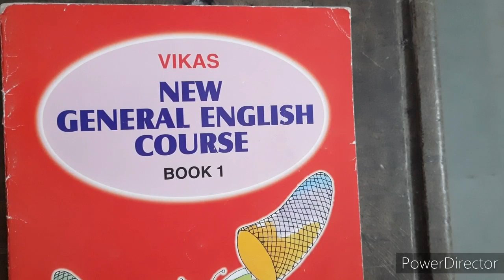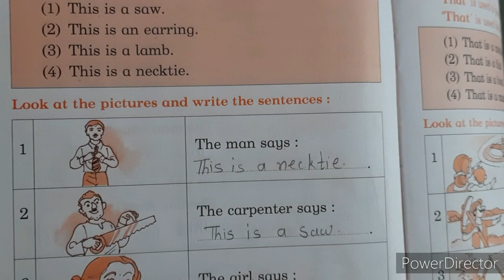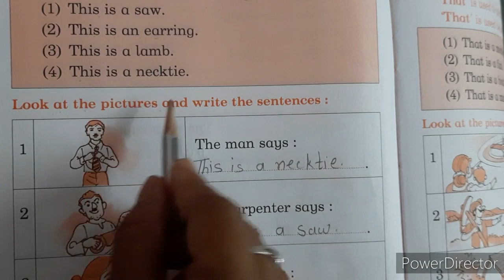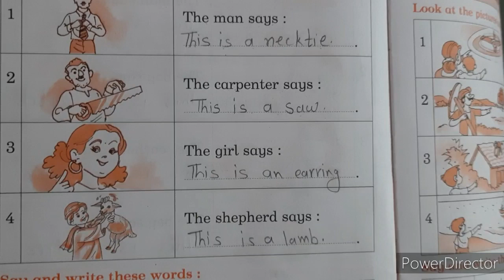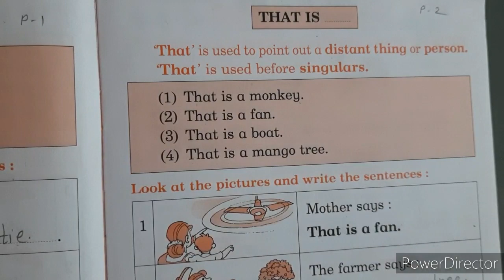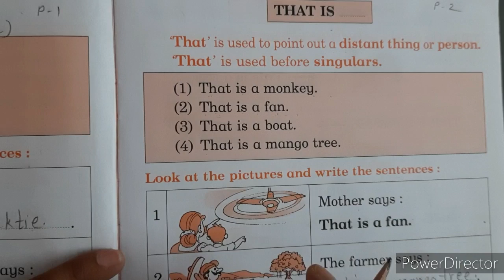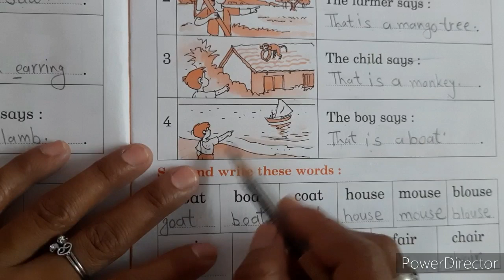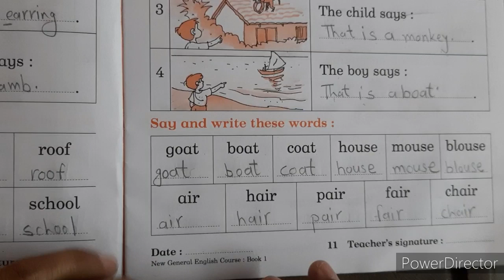ENG MED |2021-22 | STD 1 | GENERAL ENGLISH 1 | CH 4 PART 2 | SWASTIK NAVA NARODA